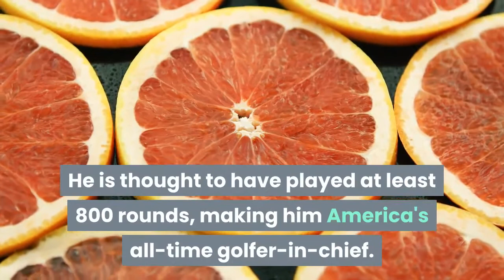How Often Has President Trump Played Golf Since He Took Office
Down through the years, many U. S. presidents enjoyed playing golf and Dwight D. Eisenhower even went as far as bringing it to the White House lawn. He is thought to have played at least 800 rounds, making him America's all-time golfer-in-chief. Fast-forward to the present day and President Trump has come under consistent scrutiny for the amount of time he has spent out on the golf course. It was nearly inevitable that he was in the middle of a round at the Trump National Golf Club in Virginia on Sunday when media networks called the 2020 election for Joe Biden. So just how many rounds of golf has Trump played since he took office and does he come anywhere close to the immortal Eisenhower? According to data maintained by the website TrumpGolfCount.com, the 45th U. S. president has clocked up 285 daytime visits to golf clubs since his inauguration, with evidence of golf being played on at least 142 occasions up to November 08, 2020. Even though that comes nowhere near Eisenhower's tally (though having a course at the White House was more convenient then jetting down to Mar-a-Lago), it is higher than Obama's 105 rounds during the same time period. When a president decides to take a golfing trip, it is a pretty expensive undertaking with transport on Air Force One, Secret Service Protection and accommodation all quickly adding up. While Eisenhower could step outside the office for a round, TrumpGolfCount.com estimates that Trump's golfing trips have cost American taxpayers $142 million so far. That total includes $59 million worth of trips to Mar-a-Lago on Air Force One, along with a long list of other items such as bills for Coast Guard security at the Florida property. The creators of the website have stated that they are tracking Trump's golf count in the wake of a promise he made back in August 2016 when he said "I'm going to be working for you. I'm not going to have time to go play golf".*Click below to enlarge (charted by Statista)